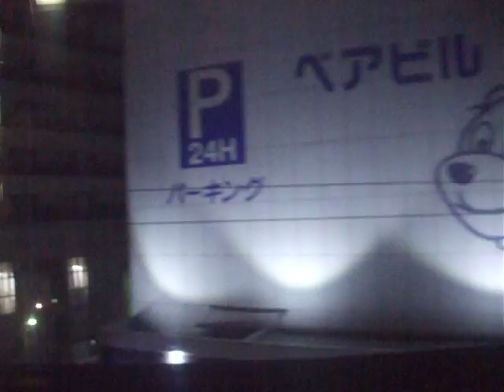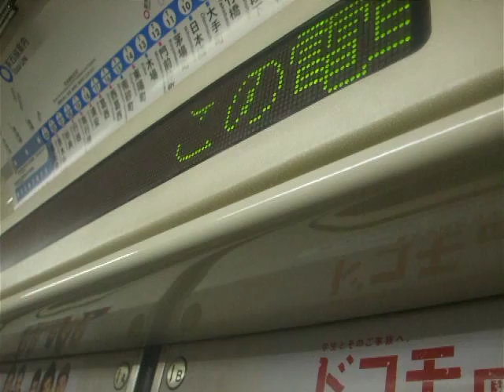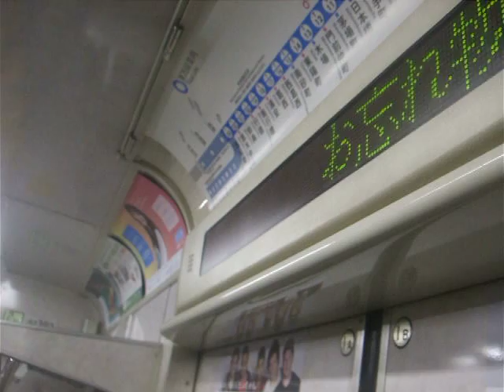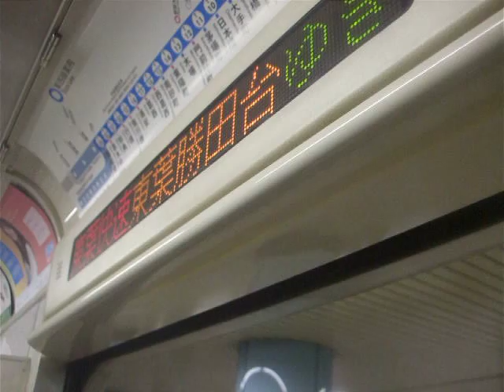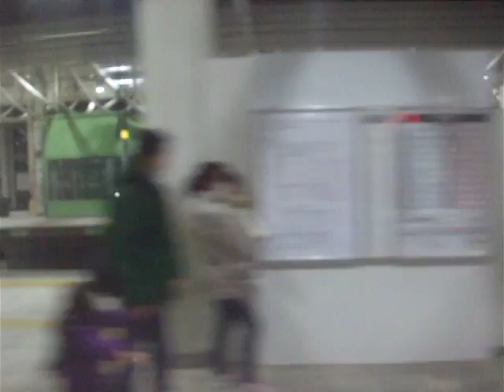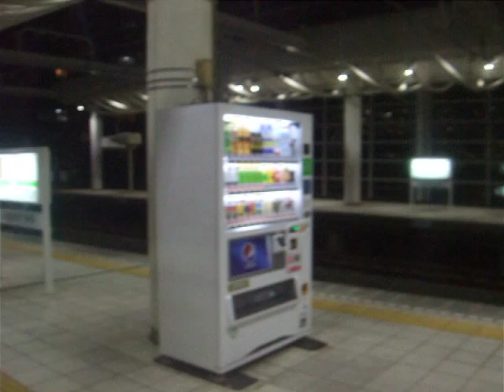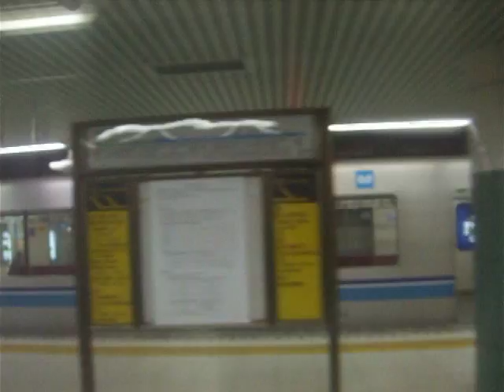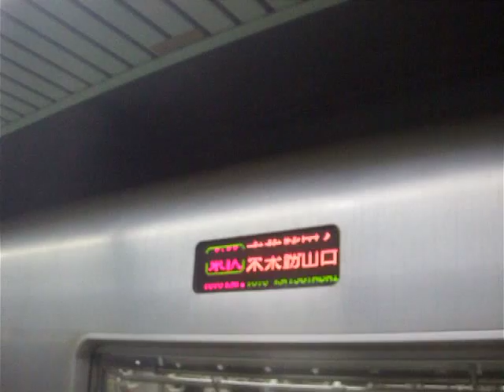東京メトロ07系 側面展望 東陽町→東葉勝田台（東葉快速）